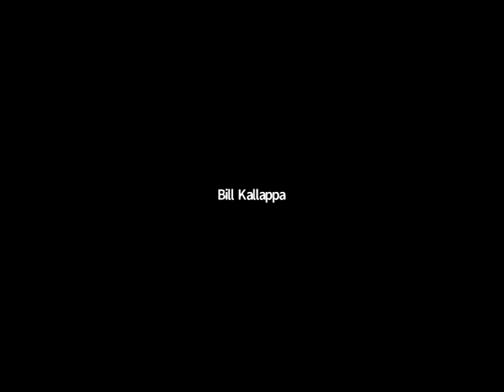Student Panel with the Root of Our Youth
Featuring Molly Reagan, Caroline Valley, Muz Katende, Malivika Santhosh, Diya Anoop, Marlo Dhong, Kath Sheldon, Aliana Taylor, Angelina Chang, Olivia Asmann, Tara Dhoung, and Zana Stewart.

The Root of Our Youth has engaged with SBE over the last several months in having weekly discussions about current SBE policy priorities. The Root of Our Youth students provided their recommendations to the Board around high school graduations requirements, mastery-based learning and the Profile of a Graduate, and the statewide accountability system.